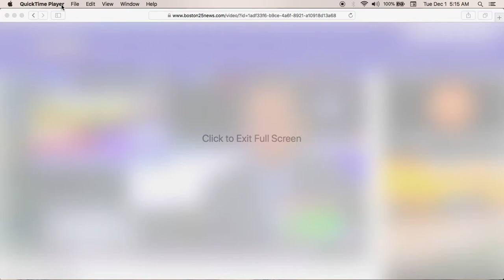Waltham assaults. Do surveillance cameras follow people walking or running?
surveillance cameras do not follow people. They are in a fixed position and don't follow people walking or running. You walk into the frame and walk out of the frame. But these news story cameras follow you.LOL